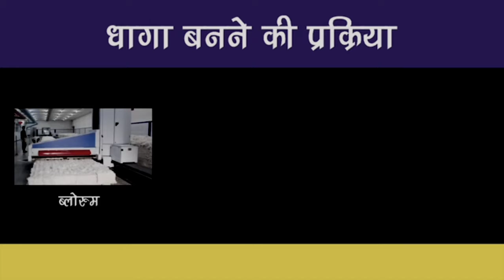সুতার কোম্পানি সুতা তৈয়ার করার সিস্টেম সুতা কোম্পানিতে কি ভাবে তৈরি করা হয় সুতাটা দেখলে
cotton Mal Dada Sutar company and kapda kaise banta hai 2021সুতার কোম্পানি সুতা তৈয়ার করার সিস্টেম সুতা কোম্পানিতে কি ভাবে তৈরি করা হয় সুতাটা দেখলে imran s vlogs
মহারাষ্ট্র তে সুতা যে বনে তাই সুতাটা বলতে গেলে কিভাবে বলেন তাই আপনাদেরকে টুটেল মানে প্রচেষ্ট আপনাদেরকে দেখাবো যদি আপনারা মনোযোগ দিয়ে এই ভিডিওটা স্ক্রিপ্ট না করে লাস্ট পর্যন্ত দেখে যান তাহলে সুতাটা কেমনে বলে তা দেখতে পারবেন